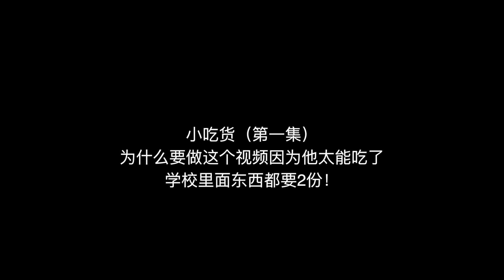小吃货 1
为什么要做这个视频，因为我儿子太能吃了！